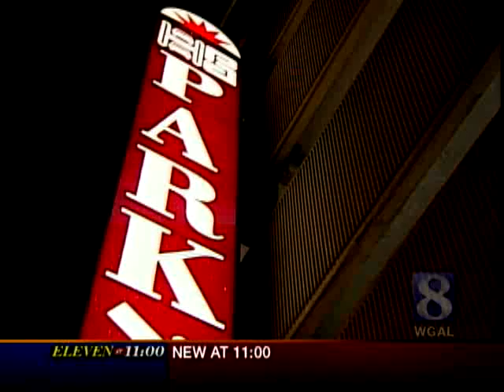Dauphin County Commissioners Issue Stern Message To Harrisburg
Dauphin County commissioners have a message for Harrisburg -- it's time for the city to handle its own incinerator debt.